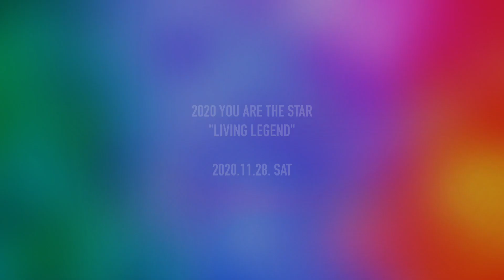[연습 vs 실전 전격비교 #4] PEL DROP THE B choreography by PEL.B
집에만 계시느라 너무 심심하시죠?
당분간은 이렇게 영상으로 그래비티 컬쳐그라운드를 즐길 수 있도록 할 예정입니다! 푹 쉬시면서 그동안 그래비티와 함께 했던 추억들 다시 끄집어 내보셔요!

모두모두 건강한 모습으로 다시 만나요!

GRAVITY CULTUREGROUND
with DANCE, MUSIC, LIFESTYLE,  CULTURE
TOTAL CULTURE STUDIO in SEOUL, KOREA

그래비티 컬쳐그라운드 댄스 아카데미
-서울시 노원구 동일로 1085 샘병원빌딩 3층
교육청 등록번호: 제2019-19호
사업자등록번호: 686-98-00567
그래비티 컬쳐그라운드 본관
- 서울시 노원구 동일로 1051 씨엔티 빌딩